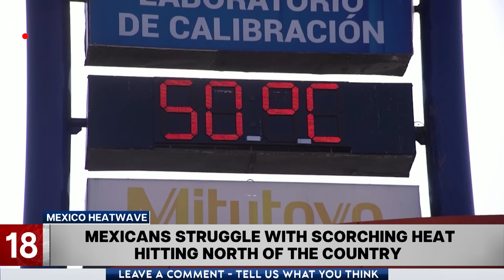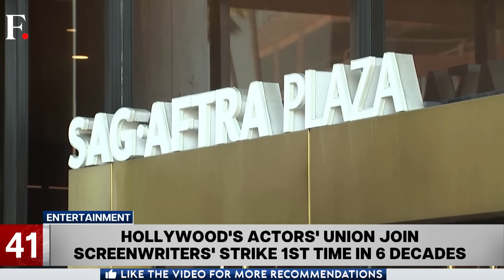India Shoots For The Moon With Chandrayaan-3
Chandrayaan-3, India’s third lunar exploration mission took off today from Sriharikota. It will attempt to land a spacecraft at the lunar south pole, an unprecedented feat that would advance India's position as a major space power.

Also on the show:

-          US President Biden says if he were Wagner Chief, he would be careful with what he ate.
-           Iran's Raisi Concludes His 3-Nation Africa Tour With Zimbabwe​
-          Experts say New York, Chicago and other cities in the US be engulfed with smoke again soon.
-          Disney CEO Robert Iger says striking Hollywood writers are not realistic with their demands.